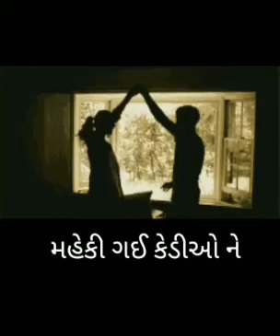સંગાથ માં તારા sangaath ma tara by s r rana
Song.           Sangaath ma tara
Writer.          S r rana. ( Savan )
Voice.           S r rana.  ( Savan )
Note.            All.songs are own creation